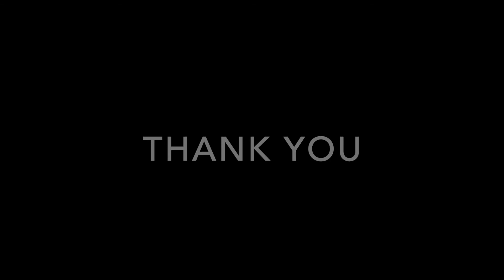Thank you to WJCS from the Claims Conference (Conference on Jewish Material Claims Against Germany)